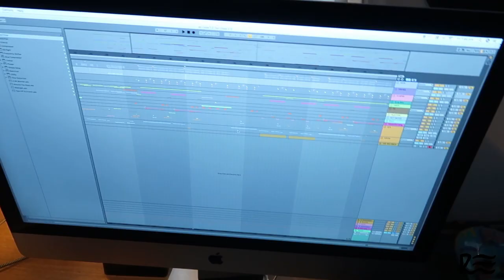New Music Loading..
Beans Vlog #9
Clothing 👕
Robina